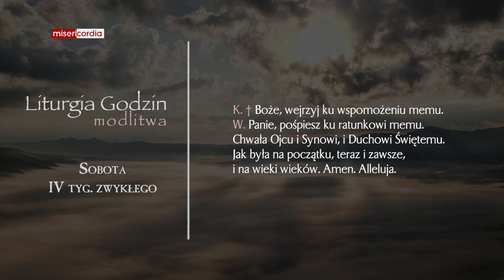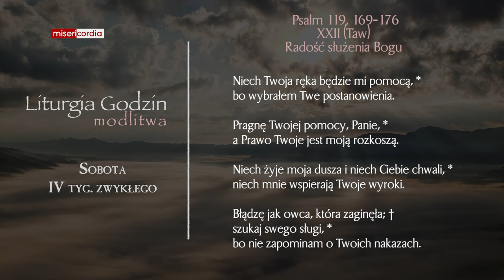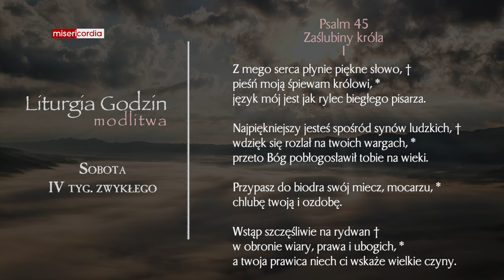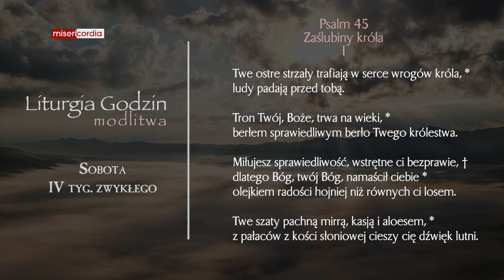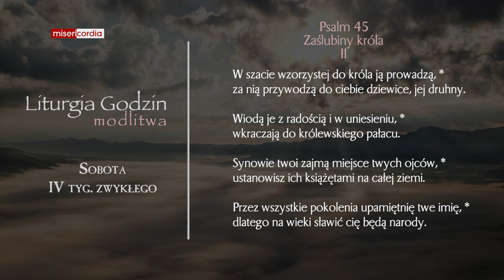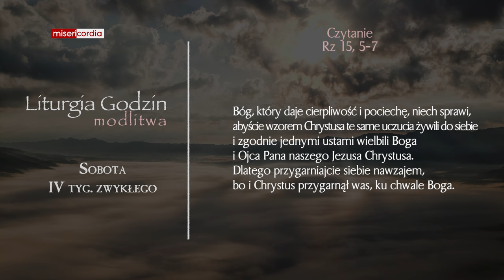Liturgia Godzin | Modlitwa Południowa | Sobota, IV tyg. zwykłego